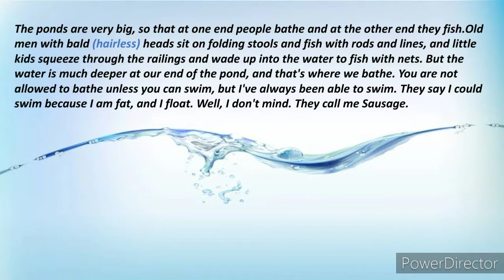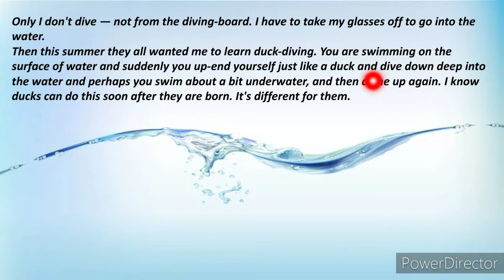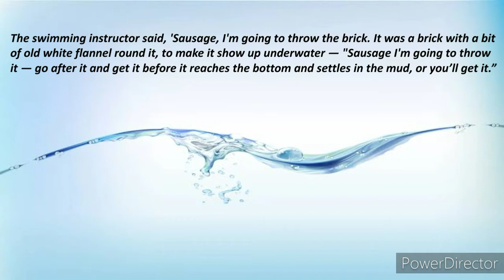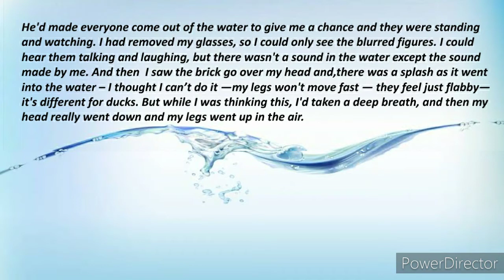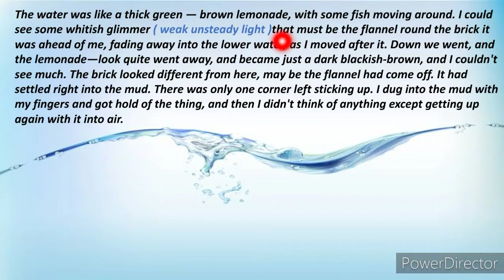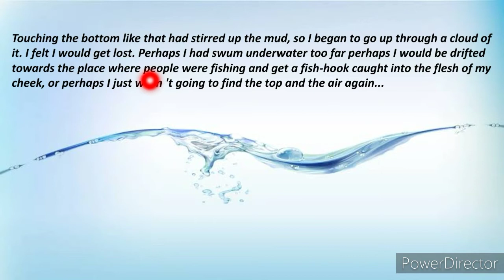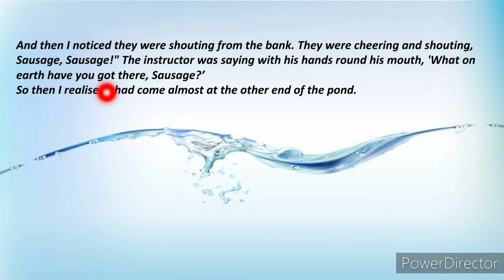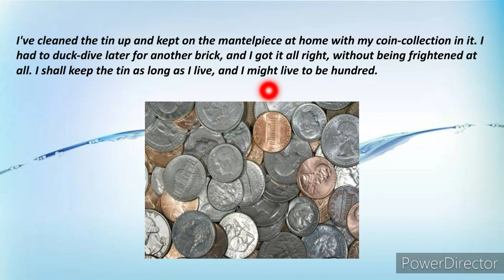Class - 10th (PSEB) | Lesson-6| Supplementary reader| Return to Air